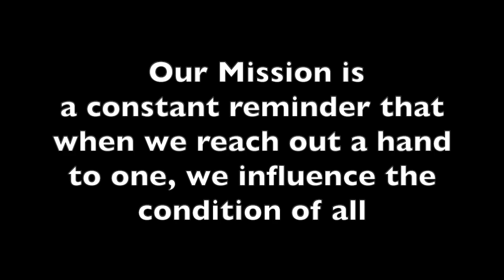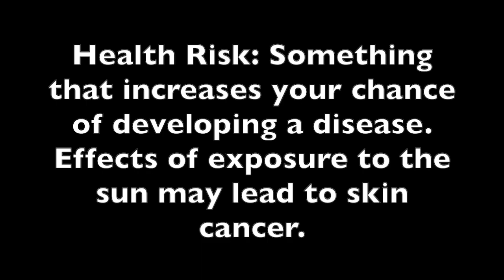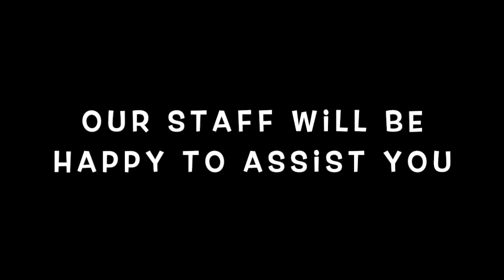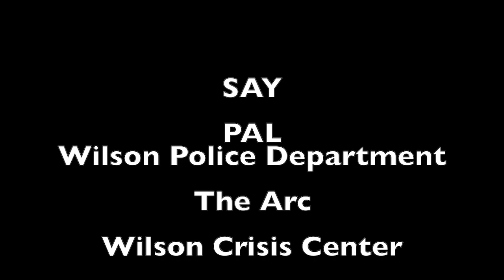Live United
Give United for our communities.